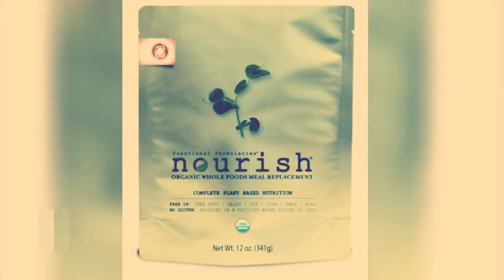Toddler's nutrition nightmare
Toddler's nutrition nightmare. At just 14 months old, Harley Loewen must take all his meals through a feeding tube connected to his stomach. The only food he seems able to tolerate isn't covered by Manitoba Health and it costs too much for his family to afford.